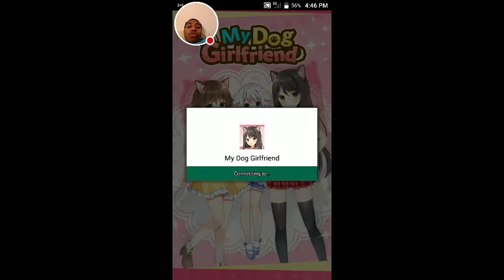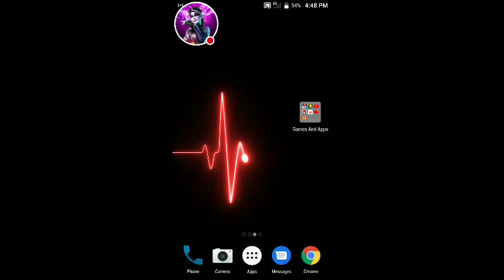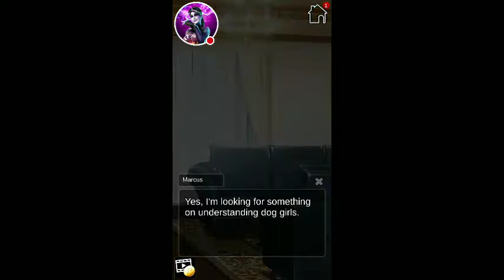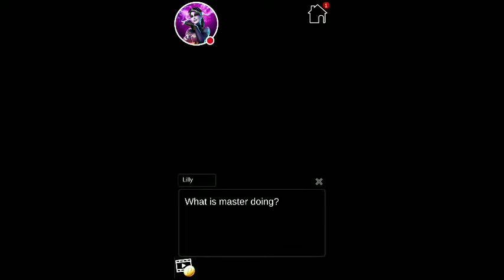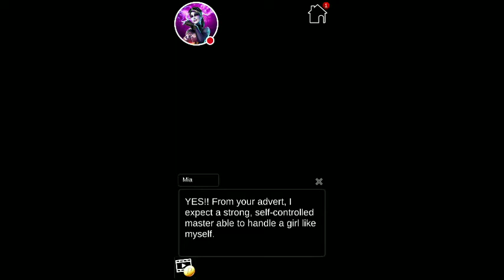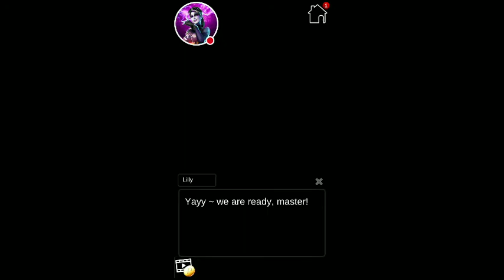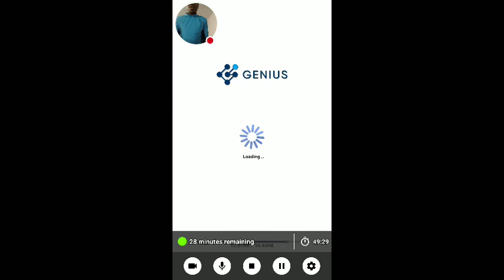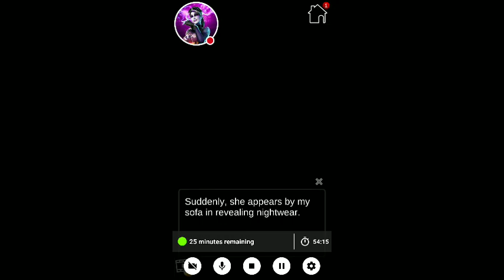Mature only | My Dog Girlfriend